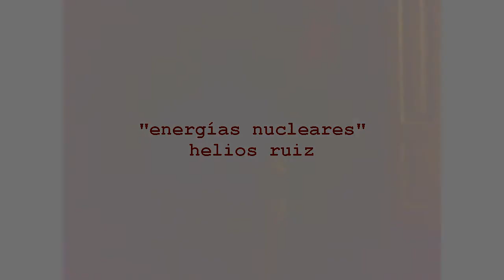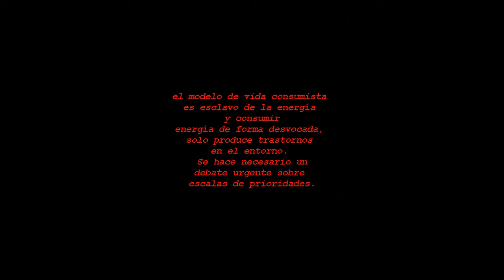"Energías Nucleares" Helios Ruiz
Acordeón- andrés ibarra
guit,voz- helios ruiz

la energía nuclear es una herramienta ideada para substentar las necesidades energéticas de una sociedad superconsumista...o sino, como arma de destrucción y asesinato sobre toda forma orgánica...guillotina biocida.En cualquier caso fuera de cualquier concepto filosófico k busque armonía para con su entorno.En el mejor de los casos, hoy se usa como herramienta de extorsión, por paises k poseen la bomba, para imponerse a terceras naciones en desarrollo. Más cinismo NO! El desarrollismo progresista pseudoprogre k apoye cualquier modelo superconsumista es un engrendro incomestible para cualkier defensor de la biosfera con dos dedos de frente!! y solo kiero recordar k hay 442 reactores activos, Los 442 reactores están repartidos en 29 países, y a la cabeza está Estados Unidos con 104, en francia hay 58! en españa hay 8, lo cual tampoco importa mucho ya que si hubiera problemas en los alpes, también sería una catástrofe para toda europa...